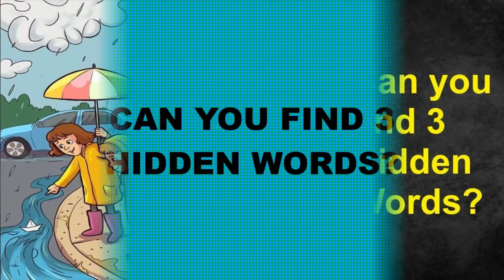BRAIN GAME, MIND RELAXATION, KEEP YOUR MIND SHARP AND TIME PASS PUZZLES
One of the most addictive puzzle games.
Simple, fun and suitable for kids/adults to train brain and keep their mind sharp!